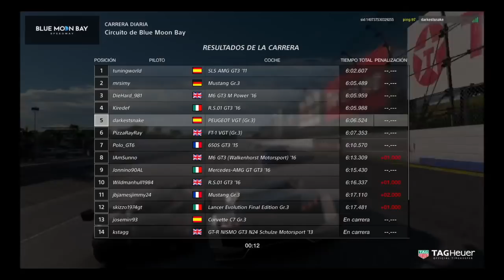Impresiones de la beta cerrada de Gran Turismo Sport - La opinión de RACCAR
Tras haber jugado durante un tiempo a la beta cerrada de Gran Turismo Sport, RACCAR da su opinión sobre el juego y lo jugado durante la beta.